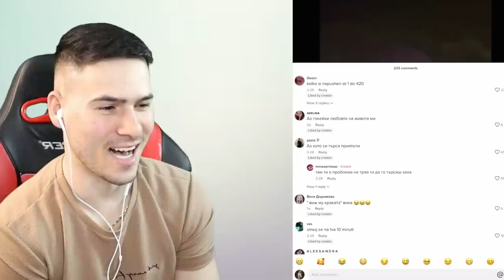"Уча се да спра да пия АЛКОХОЛ"😰 Лудории в Тик Ток